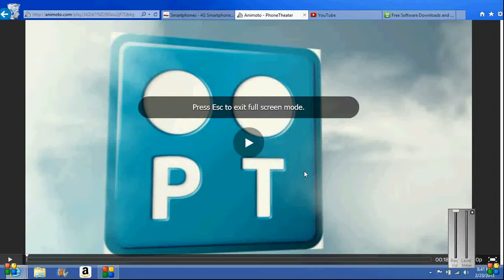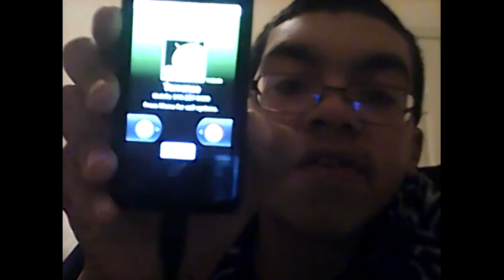PhoneTheater: Ulises Introducing